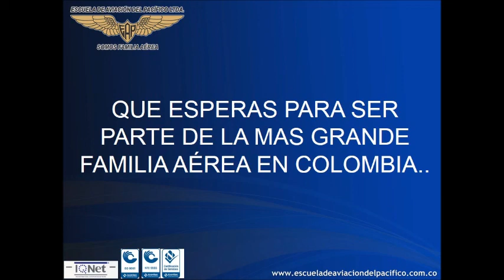ENTRENAR EN EL VALLE EL CAUCA ... UNA EXPERIENCIA TOTAL - ESCUELA DE AVIACIÓN DEL PACIFICO